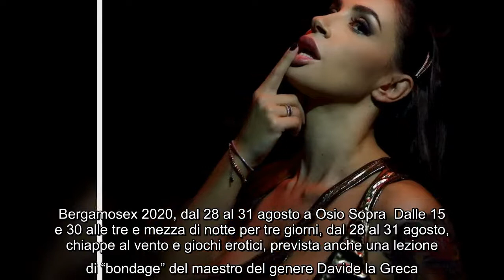Malena la pugliese e quella pratica che l'appaga: "Saperlo fare bene..."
Malena la pugliese loda il ses*o orale sulle pagine di MOW: “Saperlo fare bene è appagante, eccitante e molto potente”.  Malena la pugliese, astro italiano dell’intrattenimento per adulti e volto noto al pubblico della , ha scelto le pagine di Men On Wheels, per decantare le lodi del ses*o orale.  Nel testo, autografo e pubblicato dalla nuova testata lifestyle del gruppo AM Network, l’ex naufraga dell’Isola dei Famosi ed ex membro dell’assemblea nazionale del Pd, declama la propria personale passione per tale pratica: “Per me saperlo fare bene è appagante, eccitante e molto potente”.   di Gioia del Colle è stata scoperta 4 anni fa dal noto regista, attore e produttore di film per adulti Rocco Siffredi, che l’ha scelta come musa e star prediletta nei propri film. Milena Mastromarino, in arte Malena, questo weekend è attesa in Lombardia, nell’inedita veste di conduttrice di BergamoSex. Esposizione lombarda a luci rosse, che si svolge all’aperto da venerdì 28 a domenica 30 agosto. Sarà e ...